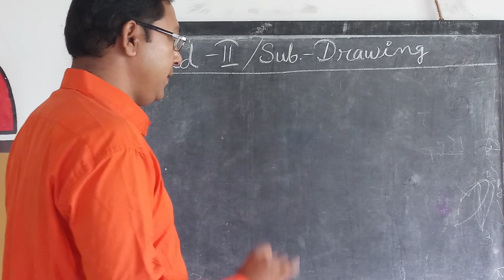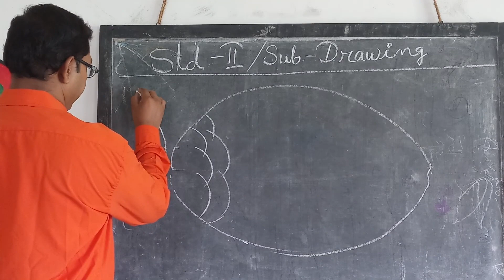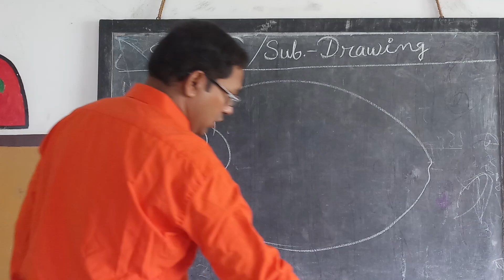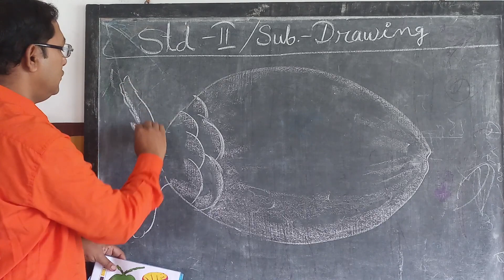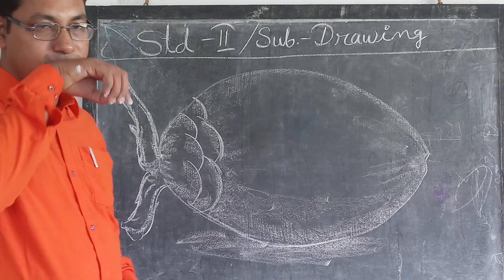1001 Std II Dwawing 06 06